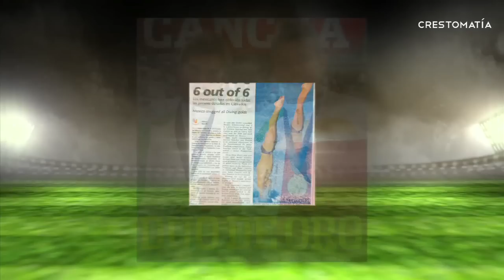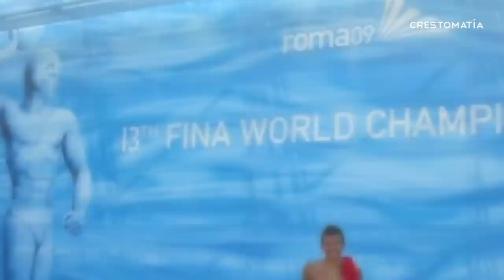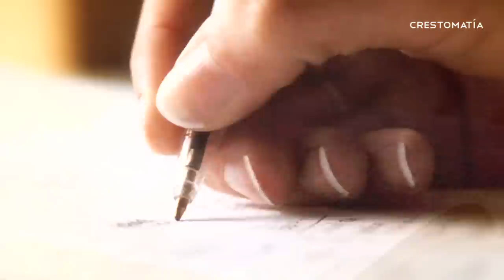Germán Sánchez: Su historia antes de Rio 2016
"Puedo ser el mejor clavadista del mundo, pero no sirve de nada sino tengo a Dios" German Sanchez medallista mundial.